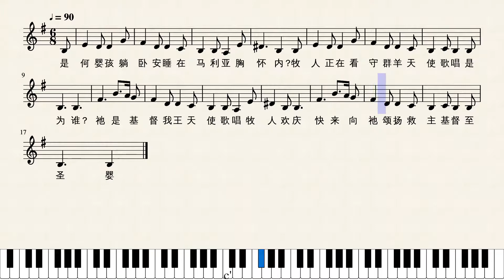是何婴孩-Alto